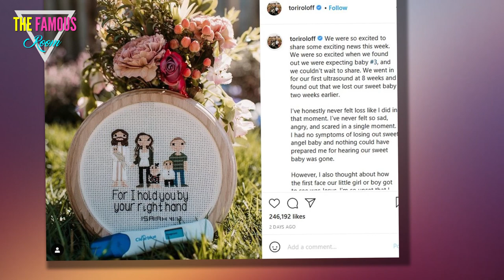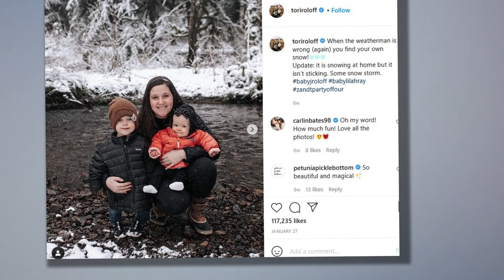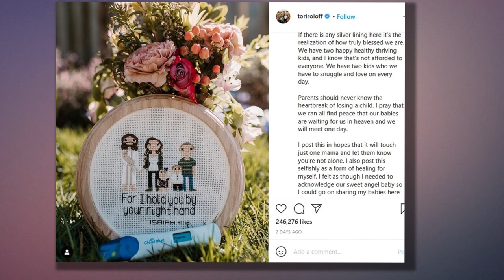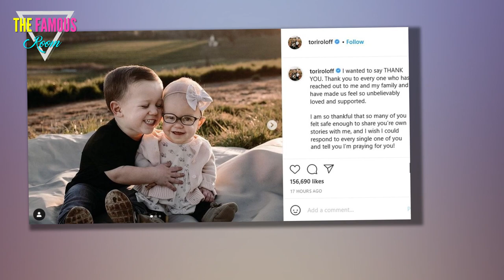Jill and Jinger Duggar Console Tori Roloff in Wake of Miscarriage TLC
As Tori Roloff admitted in a revealing and heartbreaking Instagram post this weekend, she is scared, angry and sad.

These are all very understandable emotions in the wake of a miscarriage.

But perhaps the Little People, Big World star can also find solace in knowing the following:

She's isn't alone.

On Saturday, Roloff posted about her recent tragedy.

"We were so excited to share some exciting news this week," wrote Tori on Instagram.

"We were so excited when we found out we were expecting baby #3, and we couldn’t wait to share.

"We went in for our first ultrasound at 8 weeks and found out that we lost our sweet baby two weeks earlier."

Tori, who is the mother of a son and daughter and who has long been admired for her candor, continued:

"I’ve honestly never felt loss like I did in that moment.

"I’ve never felt so sad, angry, and scared in a single moment.

"I had no symptoms of losing out sweet angel baby and nothing could have prepared me for hearing our sweet baby was gone."

Roloff has over one million followers and co-stars on a popular reality show, which is why her post has gone viral.

It caught the attention of two women in a similar place as a result, Jill and Jinger Duggar, both of whom passed along their condolences to Tori and her husband, Zach.

“So sorry for your loss!” wrote Jill, while Jinger added:

"Tori, my heart aches for you all. praying for you in these days."

Jill and Jinger have been friends with Tori for years, as they frequently comment on each other’s social media posts and their reality shows all appear on TLC.

Tori also garnered support from her family members.

Wrote mother-in-law Amy Roloff:

"love you so much my dear daughter in law. Hugs and love to You Zach Jackson and Lilah love my family."

There was also this from Caryn Chandler:

"When the Angels carried that sweet baby up to Heaven he or she was already so loved.

"I’ve stood in awe of you ... and Zachary this past week. Thru this heartbreak your love for each other (and for J and Lilah Ray) shined even brighter with the tremendous courage and strength you both showed.

"You’re post is absolutely beautiful - and so ARE YOU."

And this from Audrey Roloff:

"My heart aches so much for you and love this loss. Lord Jesus be an ever present comfort and peace admits the pain and grief. We love you guys."

In her post on Saturday, Tori tried to find some brightness amid this darkness.

"If there is any silver lining here it’s the realization of how truly blessed we are," she wrote.

"We have two happy healthy thriving kids, and I know that’s not afforded to everyone. We have two kids who we have to snuggle and love on every day."

She also quoted a passage from the bible and concluded:

I post this in hopes that it will touch just one mama and let them know you’re not alone. I also post this selfishly as a form of healing for myself. I felt as though I needed to acknowledge our sweet angel baby so I could go on sharing my babies here with me.

So that’s what I’ll continue to do- thanking the Lord for what I have.

Thanking the Lord for my two healthy kids and my husband who has loved me through it all.

On Sunday, Tori then expressed her own gratitude to fans in a follow-up post.

"I wanted to say THANK YOU. Thank you to every one who has reached out to me and my family and have made us feel so unbelievably loved and supported," it read.

"I am so thankful that so many of you felt safe enough to share you’re own stories with me, and I wish I could respond to every single one of you and tell you I’m praying for you!

"We are not alone. We are loved. We are supported."